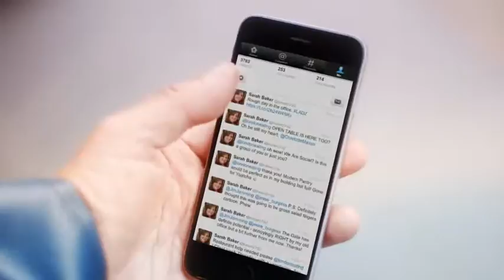Fishermans Friend, Never without a friend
Hans and Sven, have an accident on a boat while missing their good friend @baker2702. Lucky escape for your buddies.